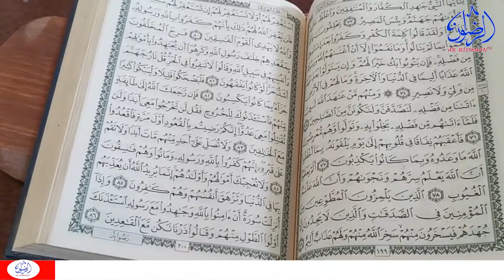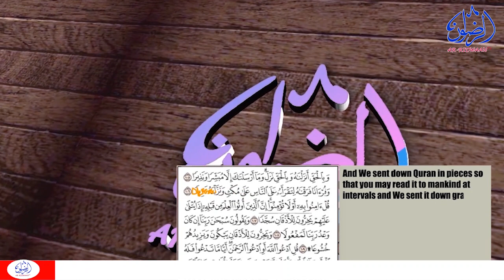Ustadh Ndour Weekly Tafsir Suratu Fatiha (3)